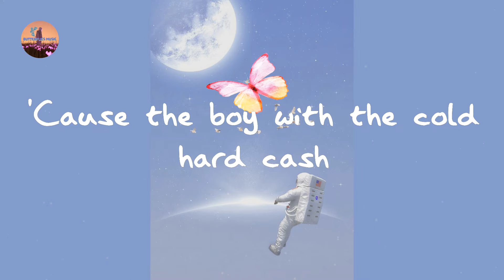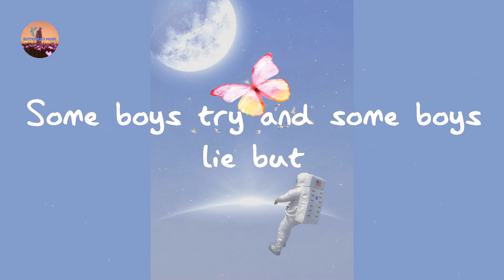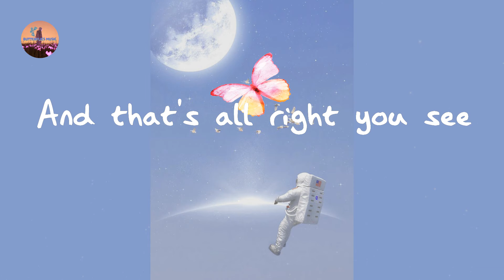Madonna - Material Girl (Lyrics)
Material Girl Madonna lyrics

Lyrics Material Girl:

Some boys kiss me
Some boys hug me
I think they're ok
If they don't give me proper credit
I just walk away
'Cause the boy with the cold hard cash
Is always Mister Right
Some boys romance
Some boys slow dance
That's all right with me
If they can't raise my interest then I
Have to let them be
Some boys try and some boys lie but
I don't let them play (no way)
Only boys who save their pennies
Make my rainy day
'Cause we're living in a material world
Living in a material world (material)
Living in a material world
Experience has made me rich
And now they're after me
'Cause everybody's living in a material world
A material, a material, a material, a material world